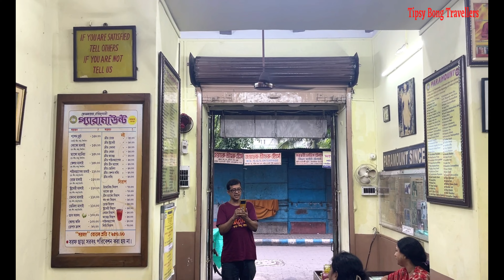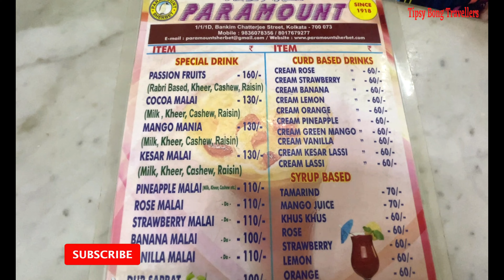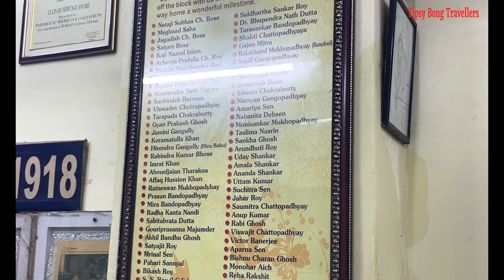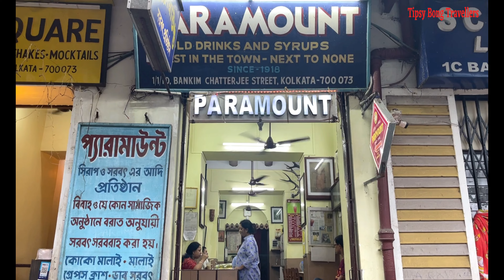MORE THAN 100 YEARS OLD SHERBAT SHOP IN KOLKATA || PARAMOUNT- LEGENDARY JUICE JOINT IN KOLKATA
Hey Guys,
In this video I will take you to an legendary place were freedom fighters use to visit for their secret meeting. Paramount is a century old small shop in the heart of College Street, serving various juices, cold drinks, and syrups on summer days. Started by Nihar Ranjan Majumder, this place was built to give shelter to the freedom fighters in the pre-independent Kolkata. Now it has become one of the most iconic sherbet all around Kolkata.

Location - 1, 1, Bankim Chatterjee St, B. C. Street, College Square, Kolkata, West Bengal 700073